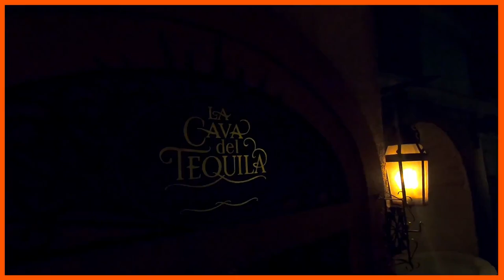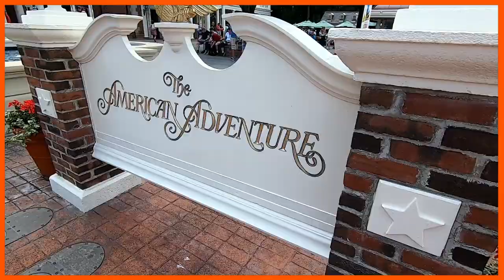"11 Countries: 11 Hours" - Day Trips | Travel | Comedy | Video Gaming | Weight Loss - Y1:W9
I traveled back to Florida for meetings, but I got the chance to go to Walt Disney World EPCOT and Magic Kingdom.

Met some great people and had some great fun!